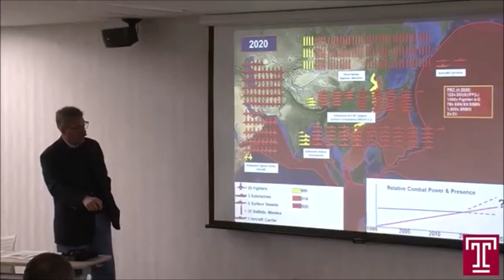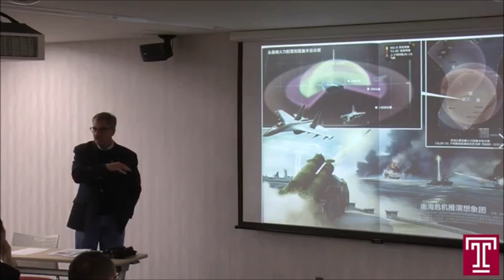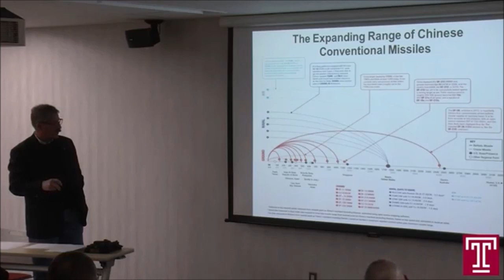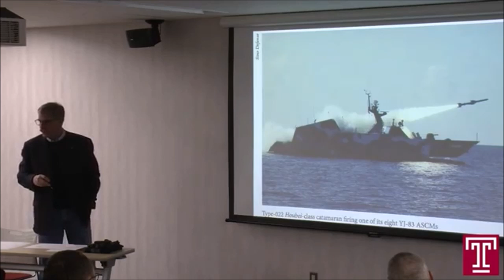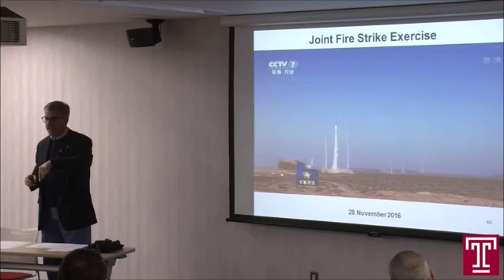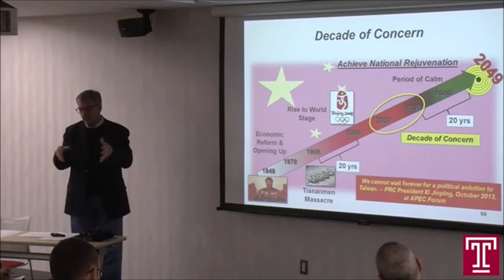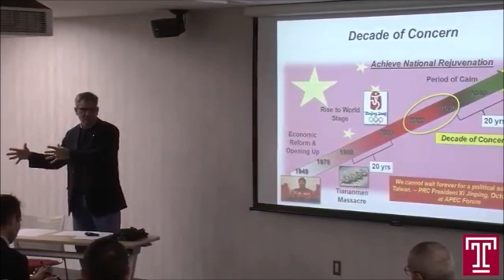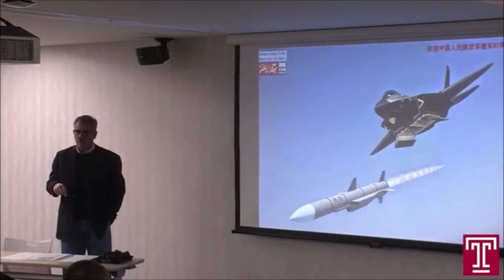(WW3) DECADE OF CONCERN INTELLIGENCE OFFICER TALKS FUTURE CHINESE THREAT.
Capt. James Fanell, USN (Ret.) speaks of growing China’ Threat and difficulty defending against multiple overlapping mutually supported Missile fire from different islands & platforms, Subsonic and Supersonic Missiles & Hypersonic Glid Vehicles.